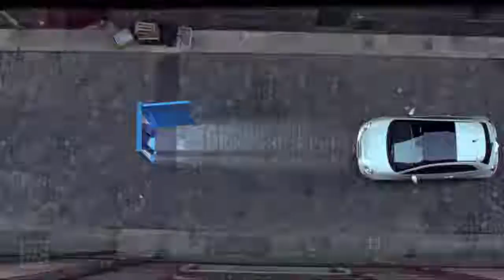ScreenSound Alliance Demo Reel 2016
ScreenSound Alliance demo reel from September 2016 includeds compositions from: Robert Miller, Marc McClusky and Kari Steinert. Some of our clients featured in this reel are: GE, Coca-Cola, Gillette, Duracell, The Olympics, BBDO, SAP and Revlon